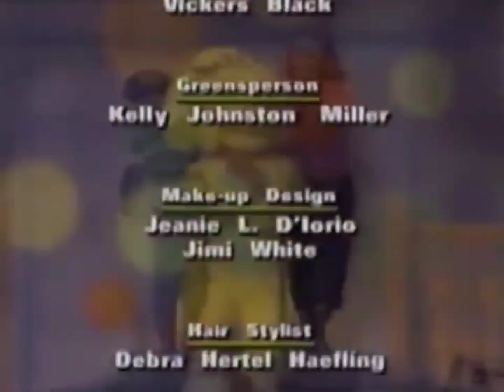Barney - Barney's Round & Round We Go Credits (JumpStart Who Left The Juice In The Caboose)